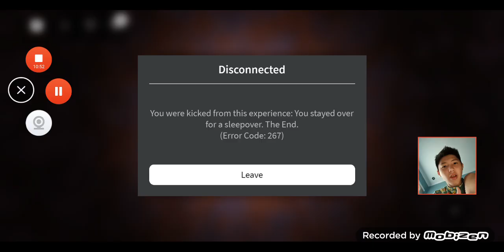evil fluttershy roblox😨😨😨